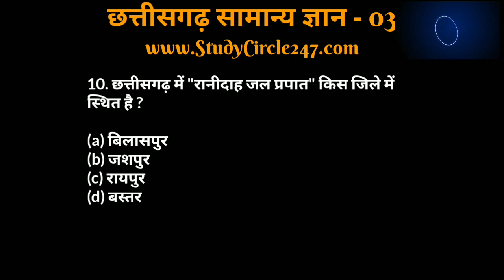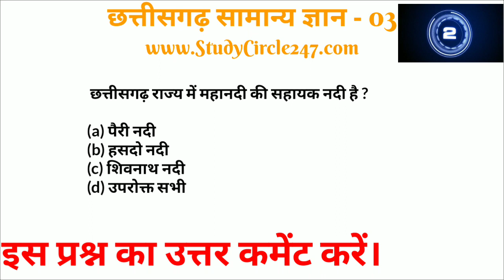CG GK Test - 03 : CGVYAPAM/CGPSC 2021 के लिए छत्तीसगढ़ सामान्य ज्ञान के महत्वपूर्ण प्रश्न उत्तर।